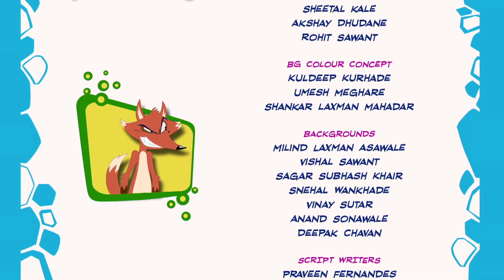SOMETHING FISHY | Eena Meena Deeka | Cartoons for Kids | WildBrain Bananas